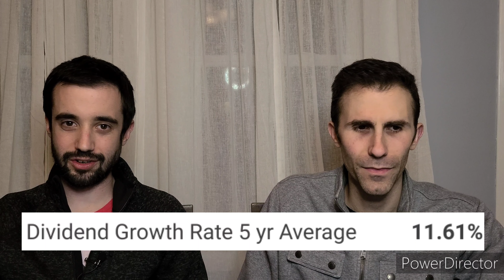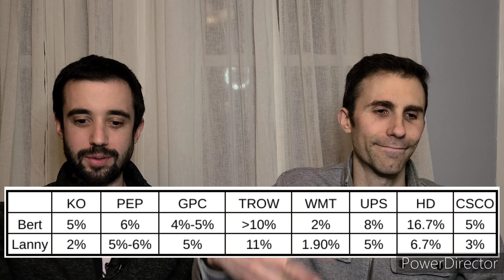8 HUGE Dividend Increases Expected This Month | Coke, Pepsi, Walmart, Home Depot, & MORE!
The month of February continues to be one of the BEST MONTHS FOR DIVIDEND INVESTORS. Why? There are a TON of dividend increases announced during the month. Last week, 9 dividend stocks announced dividend increases and grew your passive income. That was just the beginning, as we found 8 more dividend growth stocks that are still planning to do so as well!

We are not talking about small names either. These are big time dividend growth stocks. The list ranges from companies that purchase high profile Super Bowl commercials or companies to the largest retailer that is battling Amazon to a company that delivers all of your online shopping purchases to your doorsetep.

With such high profile companies set to announce dividend increases this month, we could not be MORE PUMPED UP to share the news today.  This video will feature 8 dividend increases that are expected to announced dividend increases in February 2021.

We love seeing your dividend income grow without lifting a finger. We love seeing our, and your, dividend income and passive income grow! Dividend increases are critically important to grow your passive income stream, pushing you further on your road to financial freedom.  Increasing your income automatically, is key and is one of the top and best reasons why being a Dividend Investor is a great road to take to financial freedom.

The list of companies features high quality dividend growth stocks. This includes Dividend Kings (50+ consecutive dividend increases) and Dividend Aristocrats (25+ consecutive dividend increases).  Further, there are several companies that are on their way to becoming Aristocrats. We mean it and will continue to state it... there are some strong dividend growth companies announcing increases this month.

For each company discussed in our video, we discuss the company's: dividend growth streak, 5 year average dividend growth rate, dividend yield, and even share our predictions for their upcoming dividend increase!

The 8 companies featured in this video are:
1.) Coca-Cola (KO)
2.) Pepsi (PEP)
3.) Genuine Parts Company (GPC)
4.) T.Rowe Price (TROW)
5.) Walmart (WMT)
6.) UPS (UPS)
7.) Home Depot (Home Depot)
8.) Cisco (CSCO)

Let us know how many of the dividend stocks you own and what other dividend increases you are expecting in February 2021!  Further, do you consider any of the above stocks "stocks to buy?"